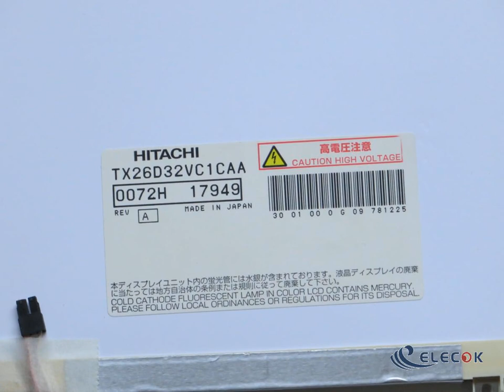TX26D32VC1CAA 10.4" LCD